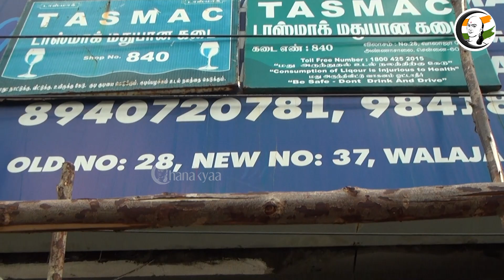அனைத்து மதுக்கடைகளும் மூடல்.!? டாஸ்மாக் நிர்வாகம் திடீர் உத்தரவு | All bars are closed! sudden order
சாணக்யா!